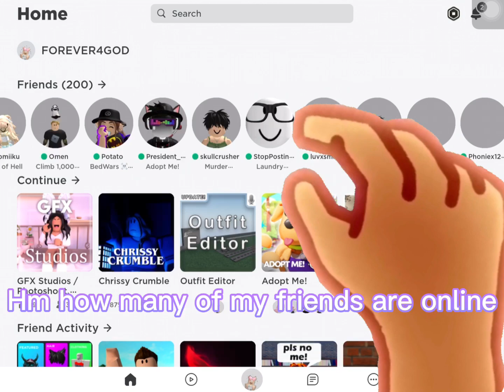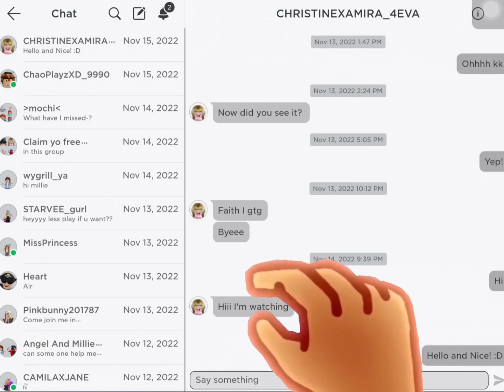Playing roblox💗 || hand animation || not really a animation || hand credits to owner!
I forgot the name of the channel, AGAIN😭